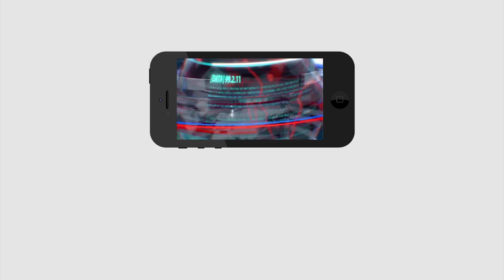YS Sharmila New Sentiment For New Party | షర్మిల కొత్త పార్టీకి.. కొత్త సెంటిమెంట్ | PDTV News